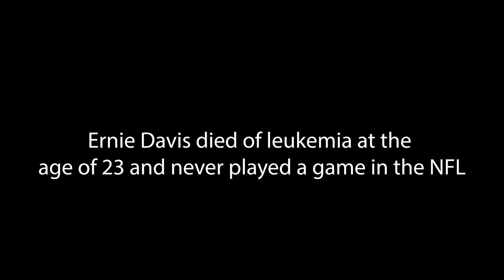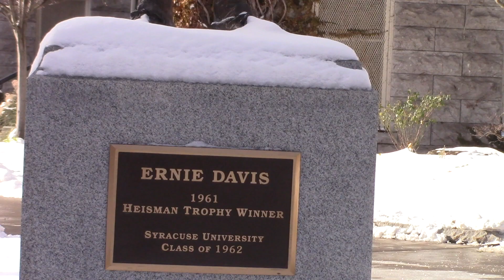Ernie Davis Short Documentary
This is a documentary of Syracuse's Ernie Davis. A hero, A legend, A legacy.